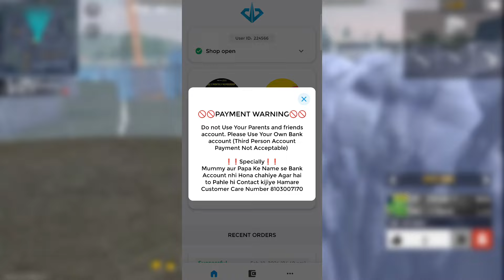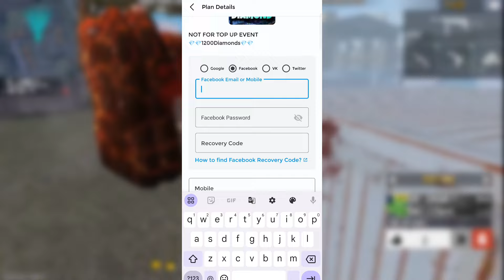Impossible 🎯 + 24kGoldn - Mood ❤️ (FreeFireighlights)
Side: Xxxtentacion, Empire, Rap, Bad Vibes Forever / Empire, Hip Hop Xu0026 Rap, Xxx, Look At Me, Lil Pump, Music, Bad Vibes Forever, Sad, Sad!, Juice Wrld, Members Only, Hope, Music Video , 2017, hip-hop, the, ski mask the slump god, エックスエックスエックステンタシオン, revenge, ?, llj, jmp, hip hop, jocelyn flores, wishing well, ski mask, tentacion, икстентасион, xxxtentacion tribute, pop, Lil Wayne, Live, Wifisfuneral, Official, Rip, Jahseh Onfroy, Yung Bratz, 2019, Trap, Jahseh, Jesus Honcho - Infatuated (Official Music Video), Emotional Rap, Yung Bratz Xxxtentaction, Elevator, Yung Bratz Xxxtentacion, Elevator Xxxtentacion, Yung Bratz Lyrics, Xxxtentacion Songs, Infatuated, Xxxtentacion Yung Bratz, Yung Bratz Artist, Arms Around You Song, Arms Around You, Sway Lee, Arms Around You Tribute, Rap Music, Pop Music, Proudcatowner, Xxx Tentacion,hip hop music, armaroundyou, armsaroundyou, yung bratz rap, yung bratz song, elevator audio only, yung bratz audio only, yung bratz new song, lilpump, swaelee, maluma, pump, xxxtentacion original, miami, new song, album, new album , cover, clip, plagiarism, rauf faik i love you, rauf faik album, rauf and faik plagiarism, stole a song, cover, rauf and faik childhood, rapper, murder, cbs 4 news evening, infinite militia, rauf faik, rauf and faik , rauf xu0026 faik - childhood, childhood, rauf faik, rauf faik because of you, byte, xxxtentacion live, concert, rolling loud, 88rising, tour, denzel c..., save me (audio), eminem rip donald trump, eminem diss donald trump, xxxtentacion - save me (audio), xxxtentacion leaks, naruto amv, naruto vs sasuke, naruto, amv, save me, xxxtentacion - save me (lxry remix), 1 hour, 1hour, loop, xxxtentacion - save me, lil peep,hand, react to xxxtentacion death, react to xxxtentacion, rappers react, xxxtentacion killed, react to xxxtentacion dead, club, helping, pompano, cinema, hour, one, joey bada$$, the remedy for a broken heart, heart, for, remedy, download, mp3, listen, seamless, video, replay, beats, beat, long, xxxtentacion dead, rip xxxtentacion, tyga, xxxtentaicon fight, xxxtentacion leak, xxxtentacion leaked, 6ix9ine, justin bieber, 6ix9ine xxxtentacion trollz, 6ix9ine xxxtentacion, 6ix9ine trollz, xxxtentacion unreleased, xxxtentacion 2020, ricch, roddy, roddy ricch, ieatpussy, the box, box, xxxtentacion alive, roddy ricch the box, xxxtentacion roddy ricch, trollz 6ix9ine, justin bieber la bomba, look at me bass boosted, look at me clean, look at me instrumental, look at me now, look at me juice wrld, look at me 1 hour, look at me carrie underwood,look at me now clean, look at me now chris brown, look at me i put a face on wow, look at me now lyrics, sauce!, sauce, onfroy, xxxtentacion if was back, members only vol 4, xxxtentacion look at me, look at me xxtxtentacion official lyrics, xxxtentacion bmw i8, xxxtentacion bmw, ihaterappers, lore, song, soundcloud, new, lit, dont cry lil wayne, don't cry, xxtenations, dont cry, lil wayne don't cry, fire, hot, реакция на смерть xxxtentacion, official audio, xxxtentacion - look at me! (audio), hanging, звезды о xxxtentacion, гибель xxxtentacion, rxu0026b, xxxtentacion - everybody dies in their nightmares (audio), everybody dies in their nightmares (audio), lil wayne 2019, xxtentacion, xxtentacion - bad! (official music video), mumble, extended, xxxtentacion 17, xxxtentacion - xxtentacion - bad! (official music video), bad!, skins album,skins, bad, xxxtentacion ?, hope xxxtentacion, nle choppa, dababy, blueface, don't cry lil wayne, flex, emo, xxxtentacion hope, chill, emotional, riot, official video, yung dagger dick, moonlight official video, u xxxtentacion, xxxtentacion moonlight, xxx moonlight, xxxtentacles, bad vibes, young dagger dick, jah, moonlight, make out hill, makeouthill, xxxtentcion, the main idea, official music video, bvf, спорткар, разбойное нападение, ограбление, long live jah, jocelyn flores (audio), xxxtentacion - look at me! / riot (official video), look at me! / riot (official videoxxxtentacles, bad vibes, young dagger dick, jah, moonlight, make out hill, makeouthill, xxxtentcion, the main idea, official music video, bvf, спорткар, разбойное нападение, ограбление, long live jah, jocelyn flores (audio), xxxtentacion - look at me! / riot (official video), look at me! / riot (official videoxxxtentacles, bad vibes, young dagger dick, jah, moonlight, make out hill, makeouthill, xxxtentcion, the main idea, official music video, bvf, спорткар, разбойное нападение, ограбление, long live jah, jocelyn flores (audio), xxxtentacion - look at me! / riot (official video), look at me! / riot (official video)Impossible 🎯 + 24kGoldn - Mood ❤️ (FreeFireighlights)